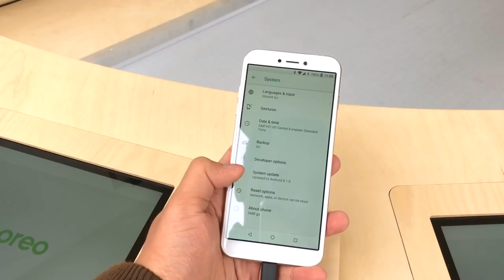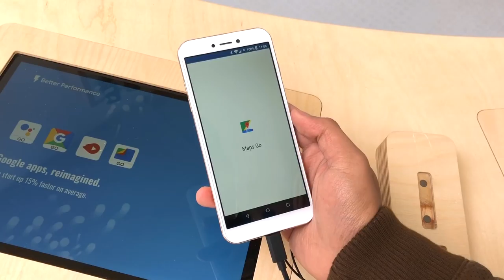MWC 2018 : GM 8 Go - Android Go Dengan Bateri 3500 mAh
General Mobile GM 8 Go merupakan telefon dengan program sistem operasi Android Go dengan kapasiti bateri yang besar untuk kelasnya, melalui penawaran bateri 3500 mAh.

Ia hadir dengan cip MediaTek MT6739, memori 1GB RAM, storan dalaman 16GB, dan kamera utama 13MP.

Untuk jualan, General Mobile GM 8 Go dijangka akan ditawarkan pada suku kedua tahun ini pada harga 90 Euro atau sekitar RM478, namun jualan untuk pasaran tempatan masih lagi tidak diketahui.

Segalanya anda perlu tahu tentang General Mobile GM 8 Go di Malaysia - Harga, prestasi, benchmark, gaming, review, spec, commercial, release

Pengulas & Suntingan Video:
• Arib Ismail: